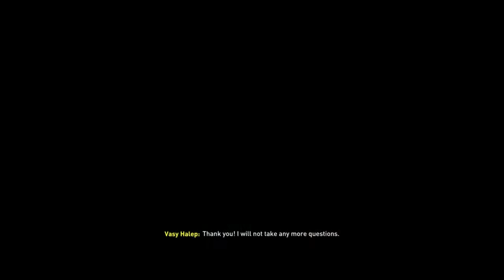Career Mode cu Steaua!!#4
ℹ️Salut!Sunt Vasy acesta a fost clipul de astăzi!Sper ca v-a plăcut😄!Scrieti idei pentru următoarele live-uri și clipuri in comentarii!🤙🏻🤙🏻

•Like dacă ți-a plăcut acest clip!👍🏻
•Share ca sa ne vadă cât mai mulți!!😃

•Discord Vasyyy#0198